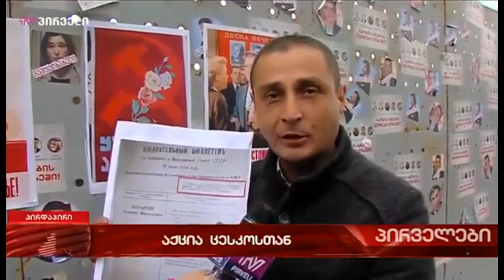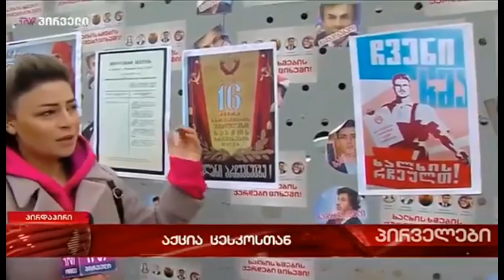"უკან საბჭოეთში" - საპროტესტო აქცია - პერფომანსი ცესკოსთან